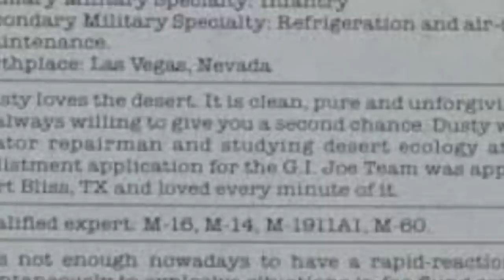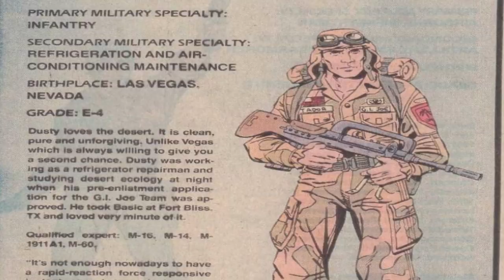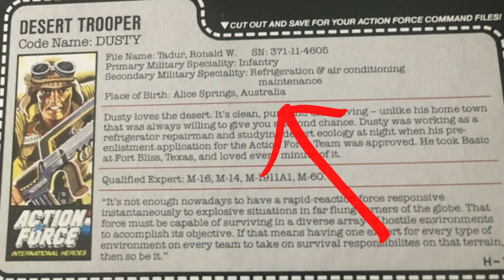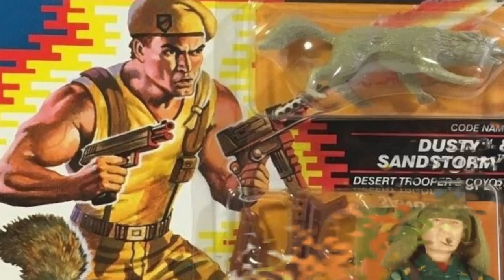History and Origin of GI Joe's DUSTY!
This is the history of Ronald Tadur, the GI Joe desert specialist with the codename DUSTY!